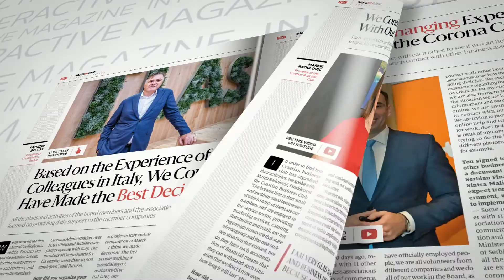Diplomacy&Commerce interactive magazine